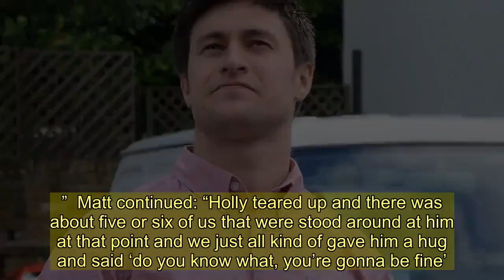Holly Willoughby burst into tears as Phillip Schofield hugged crew at Dancing On Ice after coming ou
Holly Willoughby was overcome with emotion and burst into tears on Sunday evening when Phillip Schofield hugged crew at Dancing On Ice after coming out as gay.  Ahead of the skating show Phillip halted rehearsals to address the "elephant in the room" following his brave announcement on Friday.   Pro skater Matt Evers has lifted the lid on what happened behind the scenes that day, telling Heart.co.uk:  “It was a really nice atmosphere in the studio.  “I think at one point in rehearsals he kind of stopped production and said ‘OK I just need to say this, I don’t want to be the elephant in the room anymore, if you want to give me a hug, give me a hug’.  “He was very sensitive to the viewers at home as well and he kinda wanted to get that out in dress rehearsal before we were live and it was a really nice moment.”  Matt continued: “Holly teared up and there was about five or six of us that were stood around at him at that point and we just all kind of gave him a hug and said ‘do you know what, you’re gonna be fine’.”    He added: “Anybody that goes through that at whatever point in their life, when you start living your real truth, you just become more of a loving person, and not that he wasn’t loving previously but there’s a weight that is lifted off of your shoulders.”  On Friday Phillip, 57, revealed he is gay in a moving Instagram post before an emotional appearance on This Morning with Holly Willoughby.  Phillip has been married to wife Steph for more than 20 years and they have two daughters - Molly and Ruby.    His wife has vowed to stand by him, telling The Sun: “I love Phillip, as much today as I ever have, and always will.  “We’ve been awestruck by the strength and love of our precious girls, even as they’ve been trying to make sense of it all for themselves.  “Our family have also been so supportive and will help us going forward.”  She added: “Although this is difficult for us all, I support Phillip in taking this brave step.”